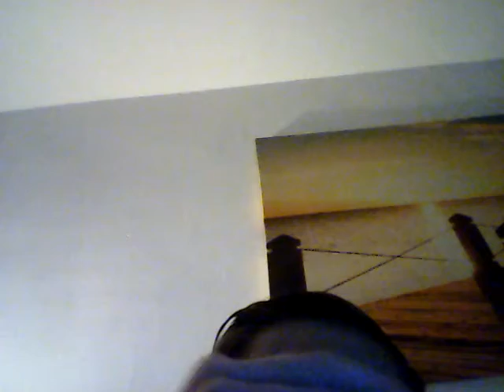FIDGET SPINNER GIVEAWAY!!!!